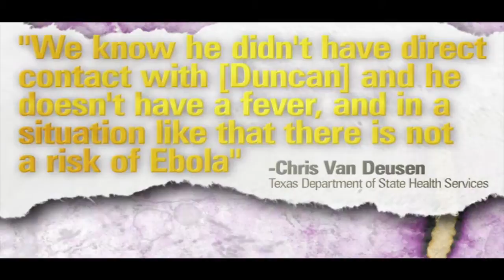Inside Stars Ep 2